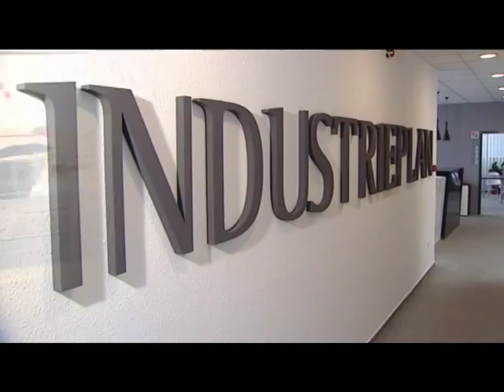Dinó Sporthíradó 2015.12.08. hatoscsatorna